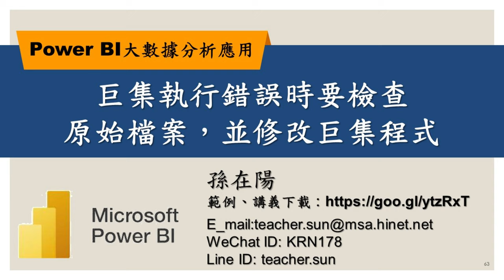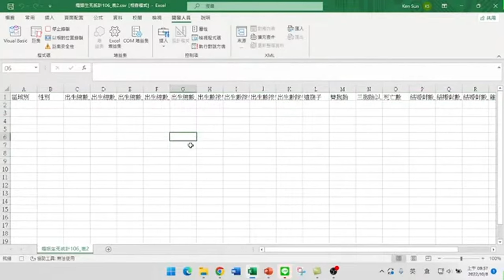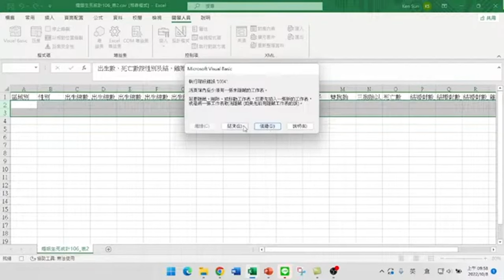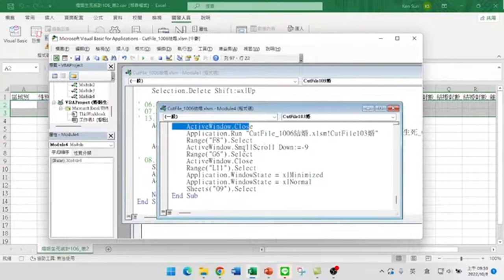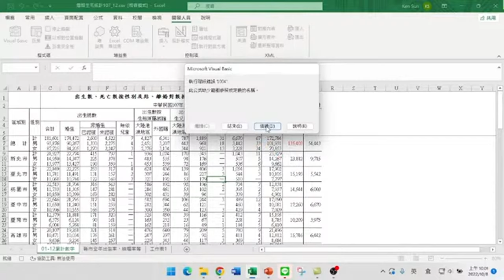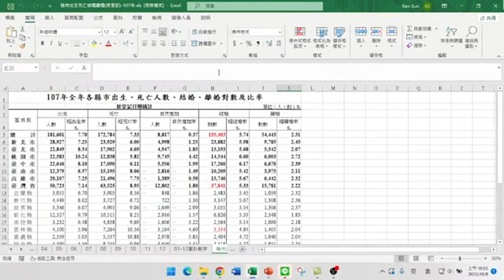巨集執行錯誤時要檢查原始檔案，並修改巨集程式【Power BI大數據分析進階】63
【課程大綱】